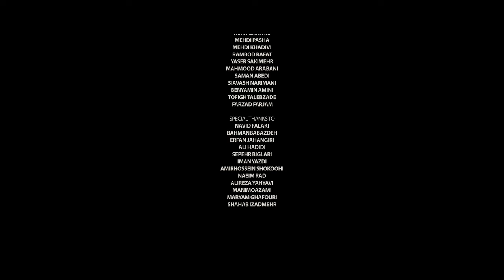Shahram Shokoohi - Havas Live in Concert | (شهرام شکوهی - اجرای زنده آهنگ هوس)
Shahram Shokoohi - Havas Live in Concert
اجرای زیبای آهنگ هوس در کنسرت با صدای شهرام شکوهی را در کانال ملودیفا ببینید و بشنوید